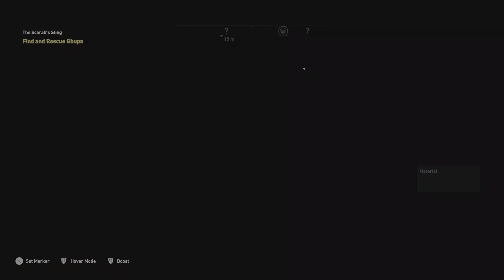ASSASSIN'S CREED ORIGINS Walkthrough Gameplay Part 8 (AC Origins) - PS5 2023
Assassin's Creed Origins (AC Origins) Gameplay Walkthrough Campaign Main Missions, Side Quests for PS5, PS4 Pro, Xbox One X and PC. My Assassin's Creed Origins Gameplay Walkthrough will feature the Full Game Story Campaign.  This AC Origins Gameplay Walkthrough will include all Missions, Quests, Bosses, New Gameplay, Legendary Armor, Legendary Weapons, Xbox One X, PS4 Pro, Single Player, Legendary Armor and Weapons, and more until the Ending of the Single Player Story! Thanks, Ubisoft for AC Origins!

The game is set in Ancient Egypt during the Ptolemaic period and recounts the secret fictional history of real-world events. The story shows the origins of the centuries-long conflict between the Brotherhood of Assassins, who fight for peace by promoting liberty, and The Order of the Ancients—forerunners to the Templar Order—who desire peace through the forceful imposition of order.